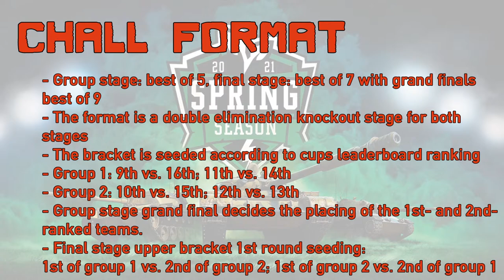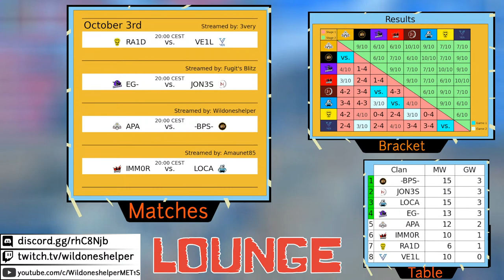World of Tanks Blitz: Autumn Season 2021 Challengers Tournament Final stage Bracket 1st round (EU)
We are following -TTT- vs. REPP3, then the lower bracket 1st round tonight.

Matches begin at 20:00 and 20:50 CEST.

I would gladly accept donations and all proceedings would go to improving the stream!

Background music (“Come Over?”, "Arcane", "The Curtain Rises", “Night in Venice”, “Something I Like”, "Tell Me", "Egmont Overture", "Hall of the Mountain King" and “You Were Right”) provided by Kevin MacLeod (incompetech.com) and RYYZN

Song: Winning Team & PJONAX ft. CAPS - Settle For None

Music credits can be found on this website (since I have used dozens of music that will break the word limit easily):